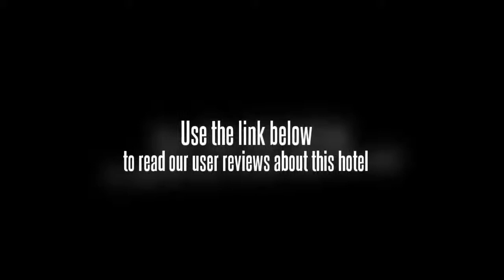Majestic Palace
The Majestic Palace is within a 10 minute walk to Karol Bagh Market and Qadam Sharif Delhi and Sadar Bazaar are only a 5 minute drive away. It is 10 minutes away from SPM Swimming Pool Complex, Sacred Heart Cathedral and Talkatora Stadium by car. Hanuman Temple, Cathedral Church of the Redemption and Gurudwara Bangla Sahib are a 10 minute drive from the hotel. There is a news stand within the hotel building. Indira Gandhi International Airport (DEL) is a 30 minute drive away. New Delhi city centre is within an easy 10 minute drive from the hotel.